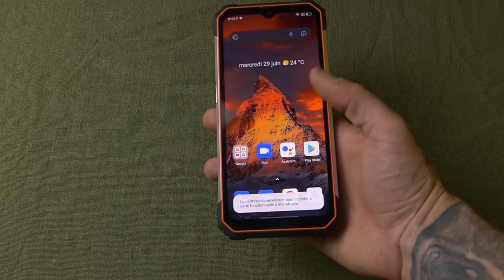MATÉRIEL POUR 3 JOURS DE MONTAGNE (5kg) | Trek tour du mont Thabor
Dans cet épisode, je vous présente le contenu de mon sac de trek pour 3 jours de rando en autonomie dans les montagnes du massif des Cerces.
Cette vidéo me permet donc de vous faire un retour sur le matériel que j'ai éprouvé sur le terrain.

Le site de mon partenaire UTILIVIA - Produits Bushcraft / Survie / Trek / Autonomie de l'habitat. Chaque produit est rigoureusement sélectionné et reçoit un avis critique.

-Sac à dos Tasmania MkIII
-Mon couteau
-Gant en cuir
-Gourde nalgène
-Mon tarp